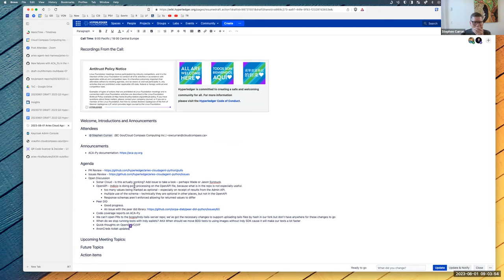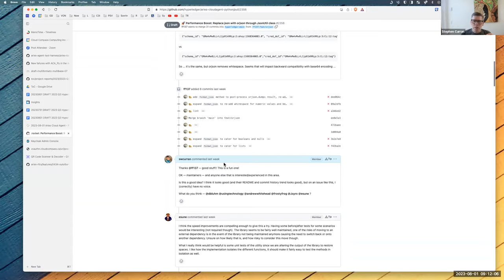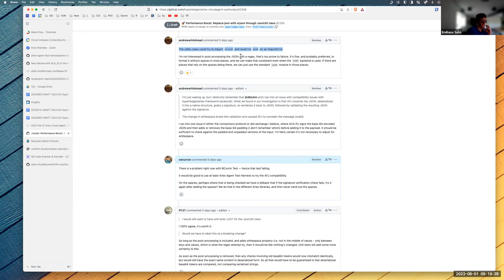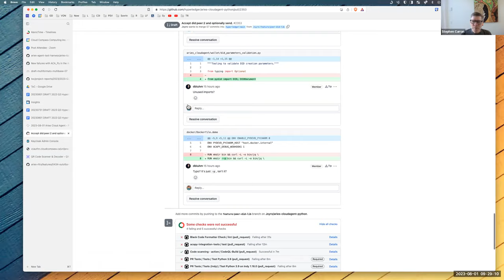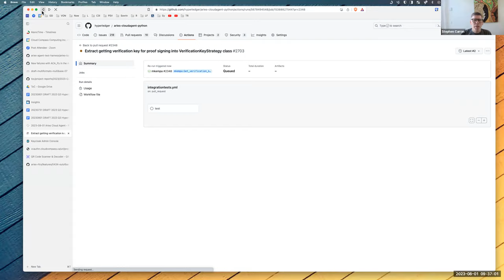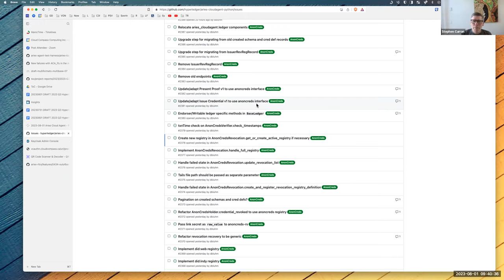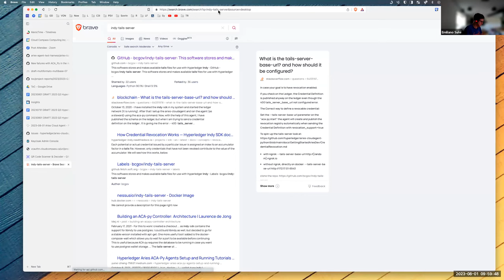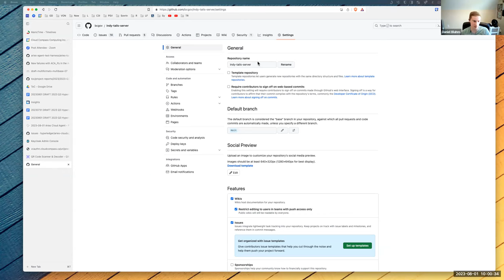2023 08 01 Aries Cloud Agent Python Maintainers Meeting